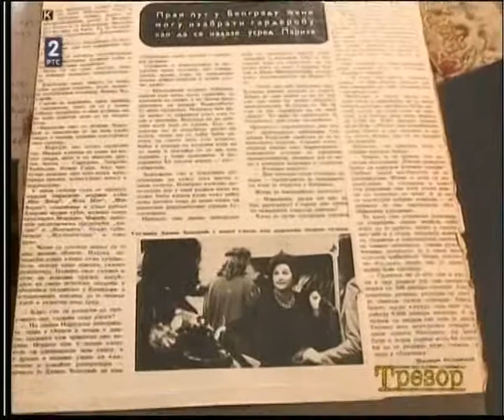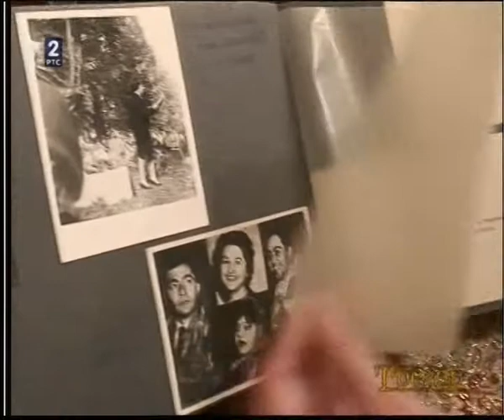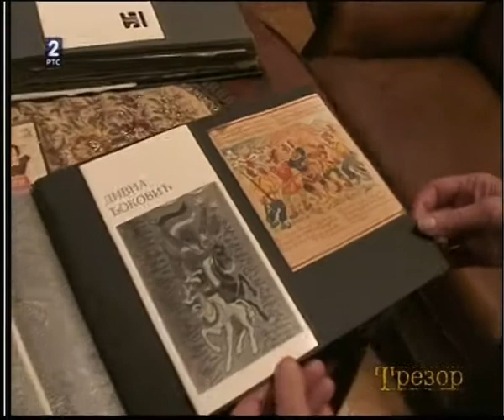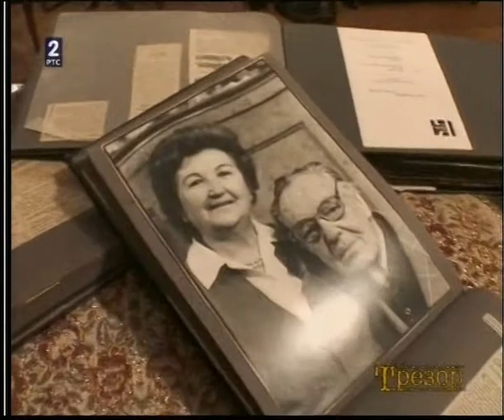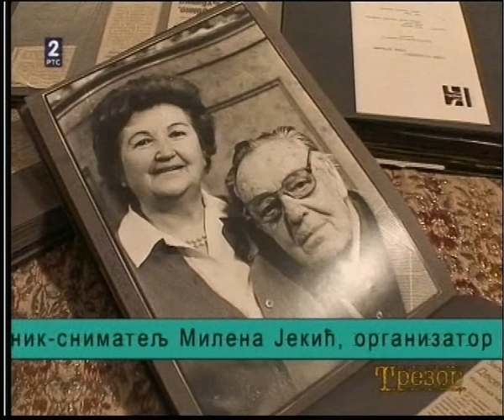Moji roditelji - Divna i Milan Đoković, 2. deo 2/5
Snimak drugog dela emisije "Moji roditelji - Divna i Milan Đoković", emitovanog 25. februara 2011. godine na RTS 2...

Nastavak sećanja Dušana Đokovića o njegovim roditeljima, pozorišnim umetnicima.

Snimano 2 decembra 2010. godine, Redakcija za istoriografiju

U okviru ove epizode "Trezora" prikazana je i emisija "Milan i Divna Đoković - Sve bilo je pozorište": portret umetničkog i bračnog para Đoković obiluje arhivskim materijalima koje potkrepljuju njihova kazivanja o umetničkom radu i privatnom životu. U uvodu emisije se navodi: "Milan i Divna Đoković zajedno su četiri i po decenije. Ništa neobično, jer ljubav u braku još postoji. I još da kažemo da su oni dugi niz godina proveli u istoj umetničkoj kući u Narodnom pozorištu, onda to svakako pobuđuje pažnju. A sve je počelo daleke 1934. godine..."

- Snimatelj: Miroljub Popović; snimatelj zvuka: Jasna Bogojević; montažer: Ljiljana Obradović; autor: Anita Panić; reditelj: Miodrag Bogić

Proizvedeno 1990. godine, Dokumentarna redakcija, urednik: Srebrenka Ilić